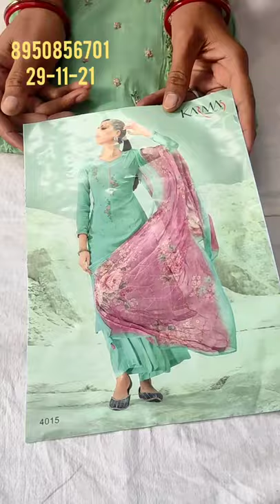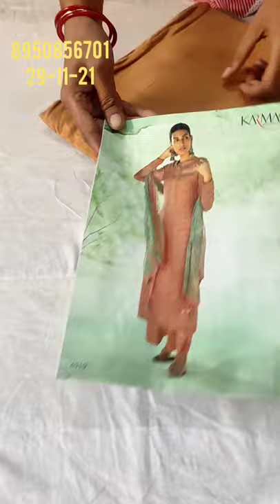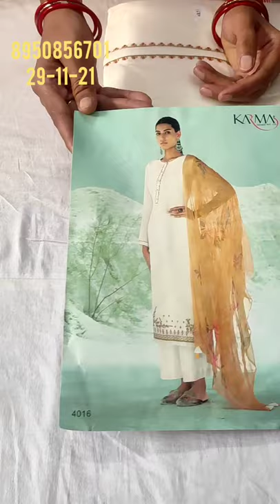🌹party wear suit 🌹 order no 8950856701🌹